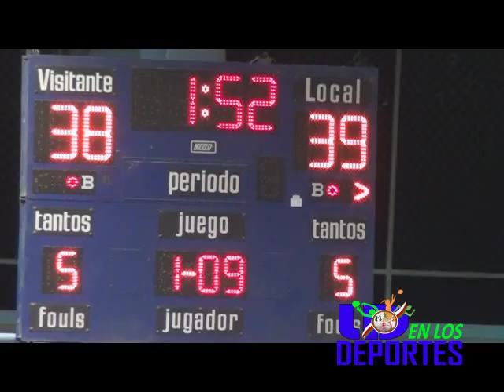Final Torneo baloncesto higuey Segundo Cuarto edic